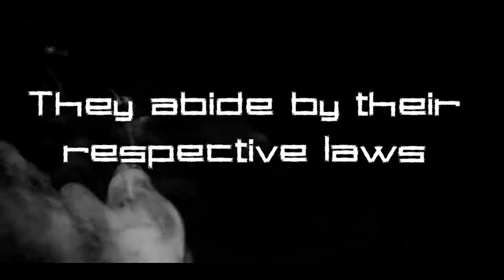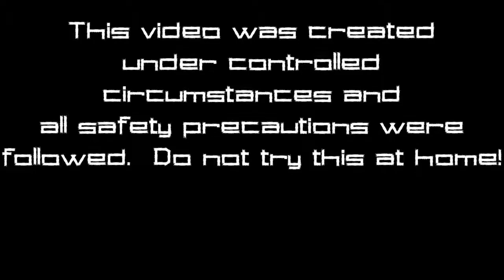Gas Laws In Real Life - Chemistry Project Over-edit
Hon. Chem. Project